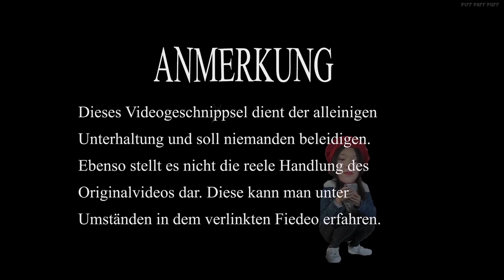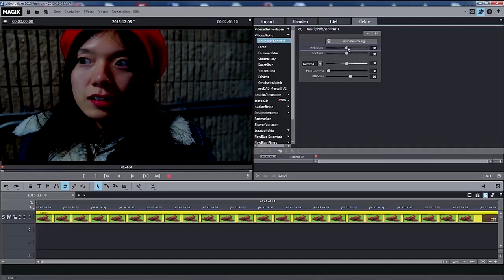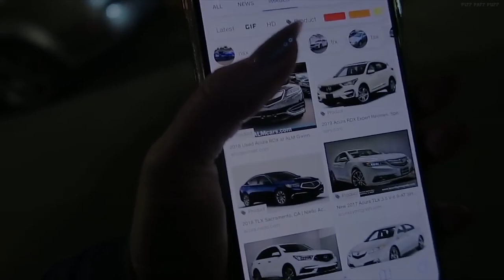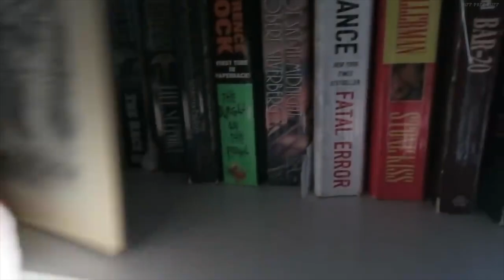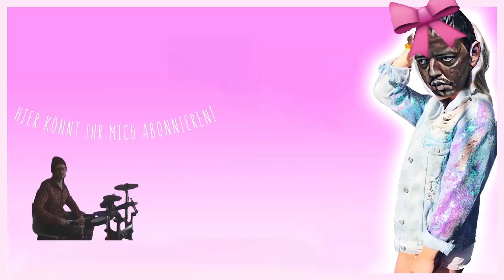YouTube Kacke: Thi Lan ist einfach nur verwirrt!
Könnt ihr mich sehen?

Dieses Video soll nur unterhalten und niemanden verletzen.

(Ihr verpasst aber nicht viel, falls ihr es nicht schafft. gab da mittlerweile 23 schnell gemachte Gamemastervideos in denen nicht allzu viel Aufwand steckte.
Leider sind mittlerweile alle gelöscht, dabei hätte man mit der Reichweite echt viel machen können. Siehe Luca..Kostenloser Eintritt, Flasche und Tisch umsonst und so)

(Interview Olli Schulz)
(Nicht benutzt...aber sehr gut!)

„De Doi ca pe Almaj “ by Nistor Mihailescu Seiler

Falls Sie irgendwelche Probleme mit dem Video oder dem dargestelleten Inhalt haben kontaktieren Sie mich bitte schnellstens per Kommentar, Nachricht auf der Diskussionsseite, auf Knuddels, ICQ, Tinder oder per Brieftaube.